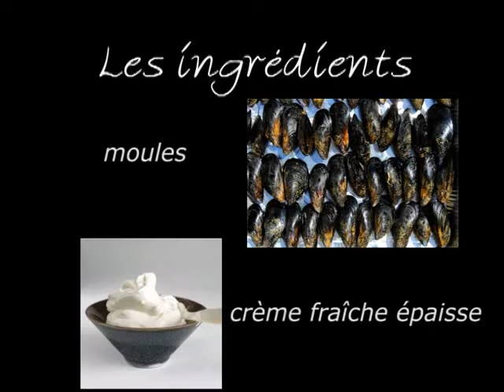Fête de la Gastronomie - Sens et Saveurs - Manosque - Recette